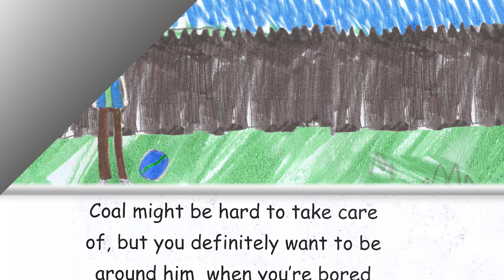My Pet Dragon by Mason Craun | 2023 Writers Contest | PBS Fort Wayne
Dragons make great pets… right? 🐉

Congratulations to Mason Craun, the 4th grade winner of the 2023 Writers Contest!